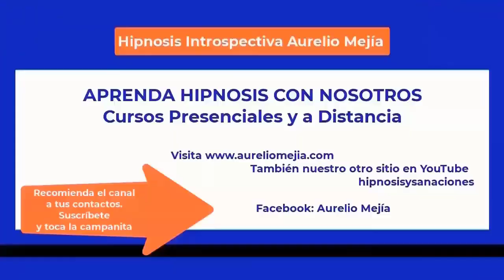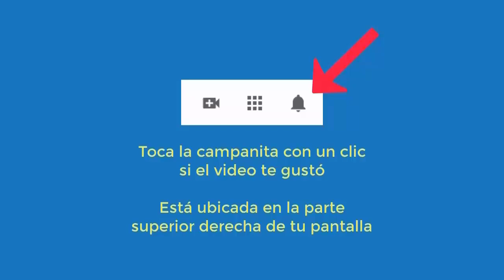5663 Aurelio Mejia hipnosis Vida pasada Yosefin leñador que sufre infarto y era sostén de la famil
Hipnosis introspectiva por Aurelio Mejía. Vida pasada Yosefin  leñador que sufre infarto y era sostén de la familia, miedo a ser descubierta, cuesta soltar. Madrid, 16 noviembre 2014.
SEMINARIO web VER CON OTROS OJOS, todo el poder de la visión extra ocular. Con Ramiro Montaño desde Alemania, psicólogo criminalista, especialista en física cuántica, FECHA POR DEFINIR 2023.